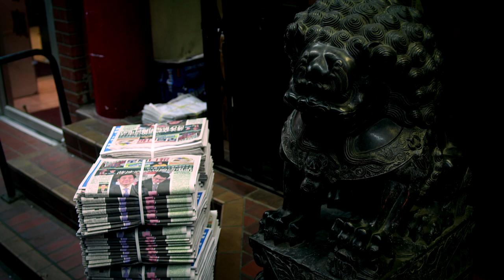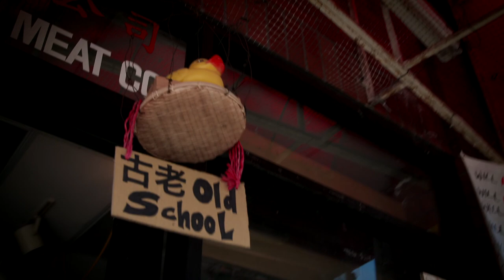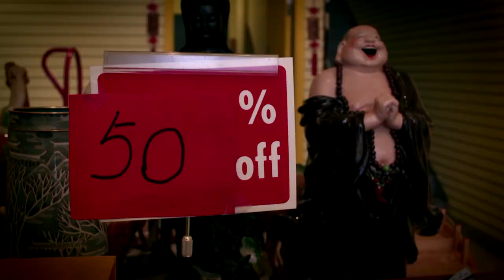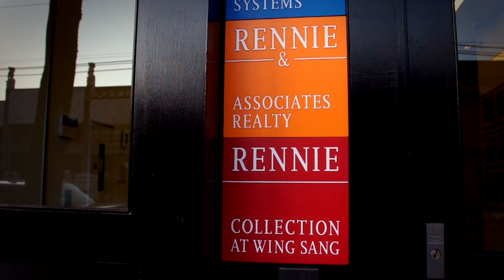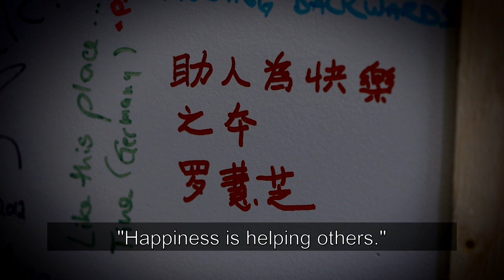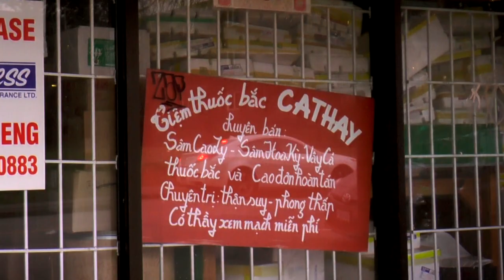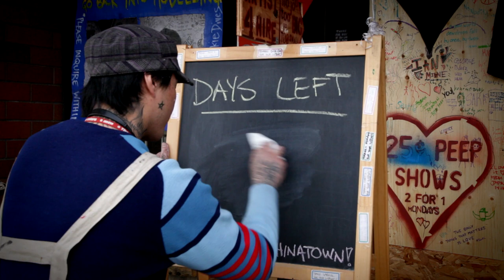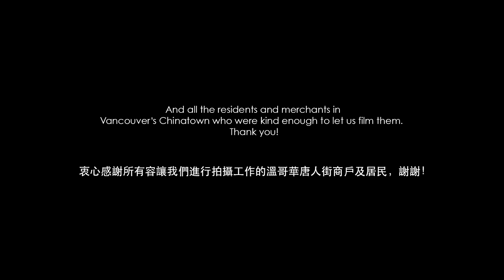Everything Will Be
This feature documentary by Sundance award-winning director Julia Kwan captures the subtle nuances of a culturally diverse neighbourhood—Vancouver’s once-thriving Chinatown—in the midst of a transformation that plays out across many ethnic enclaves in North America. The community’s oldest and newest members offer their intimate perspectives on the shifting landscape as they reflect on change, memory and legacy. Night and day, a neon sign that reads “EVERYTHING IS GOING TO BE ALRIGHT” looms over Chinatown. Everything is going to be alright. The big question is—for whom?

Directed by Julia Kwan - 2013 | 85 min